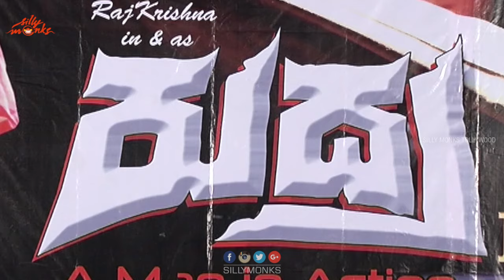Rudra IPS Audio Launch - Raj Krishna, Keerthana Podwal, Bhanu Chander | Silly Monks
Watch Rudra IPS  Audio Launch.
Starring Raj Krishna & Keerthana Podwal
Directed by Anjankumar Chrukuri. Produced by T. Rajasekhar Reddy. Music by VR Murthi.